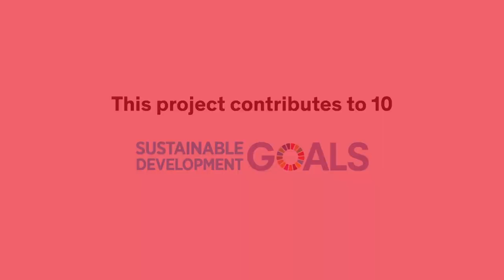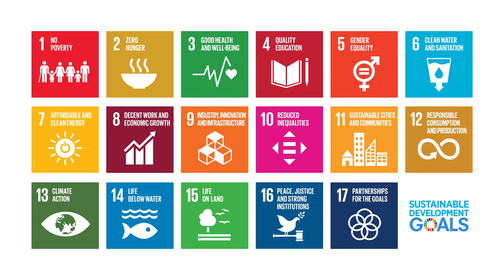Climate Protection project: Sustainable development through solar stoves in Madagascar - myclimate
This video shows how solar cookers are an efficient solution to prevent the deforestation in Madagascar.

In order to reduce CO2 and counteract the rapid deforestation in Madagascar, myclimate supports the production and distribution of efficient cook stoves and climate-friendly solar cookers. The sensitisation of school classes about environmental protection and climate-friendly cooking, as well as the reforestation of two trees per cooker sold, are additional features of this project.